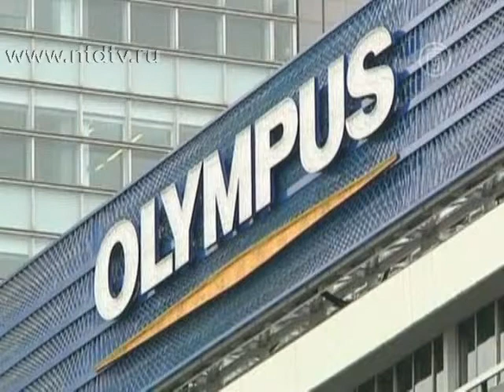Экс-глава Olympus надеется вернуть свой пост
) В Японии продолжается расследование в отношении финансовых махинаций в компании Olympus. Это крупнейший производителе электроники. В среду бывший глава компании британец Майкл Вудфорд, которого уволили в октябре, сказал, что хочет вернуться на свой пост.